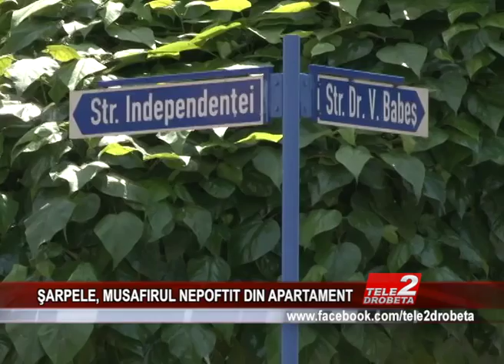SARPELE, MUSAFIRUL NEPOFTIT DIN APARTAMENT